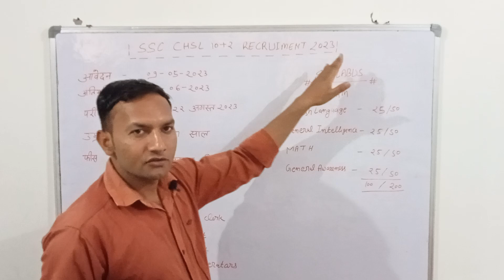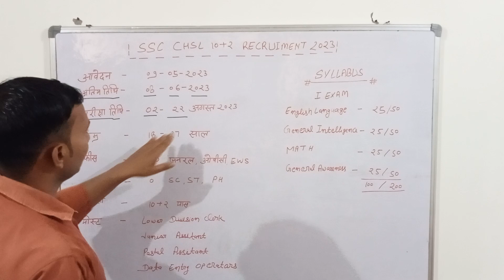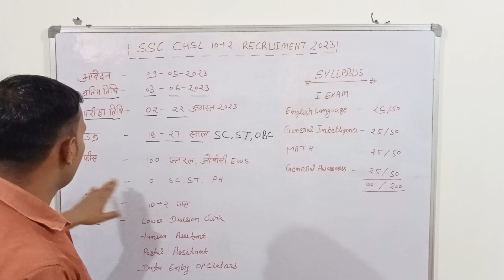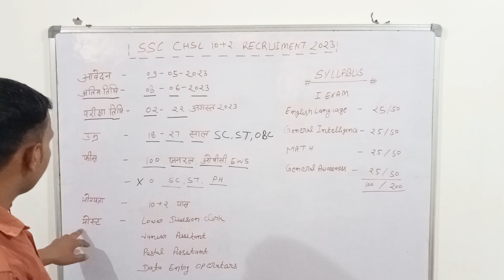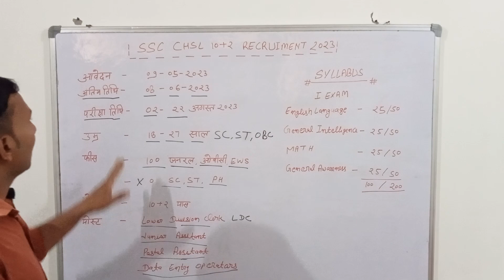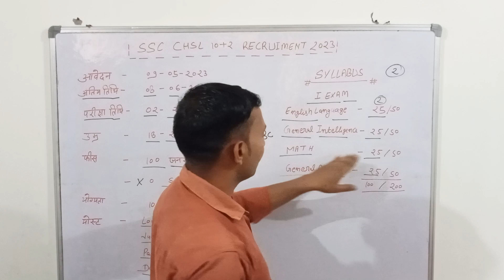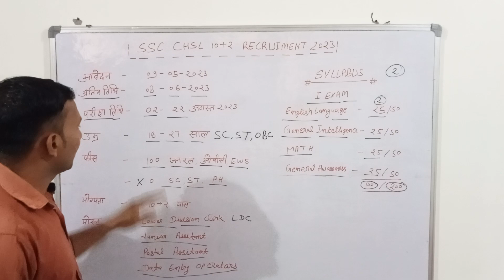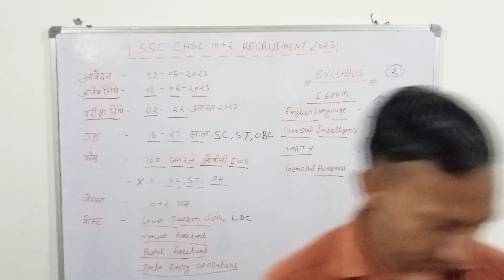SSC CHSL ONLINE APPLY 2023. एसएससी सीएचएसएल 10+2 भर्ती।।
Ssc chal 10+2 recruitment 2023
कर्मचारी चयन आयोग भर्ती 2023
ssc exam date
ssc exam syllabus
ssc vacancy
ssc result
ssc admit card
ssc exam date declare
ssc exam syllabus 2023
ssc LDC vacancy